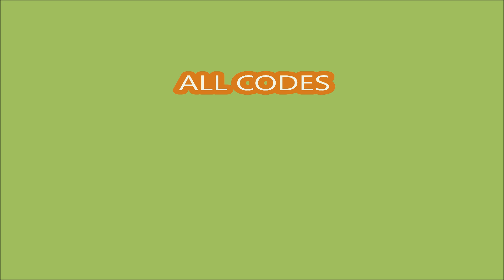*ALL CODES WORK* 🚽 Toilet Lifting League [Release] ROBLOX | SEPTEMBER 30, 2024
Toilet Lifting League
- ALL CODES
- [Release]